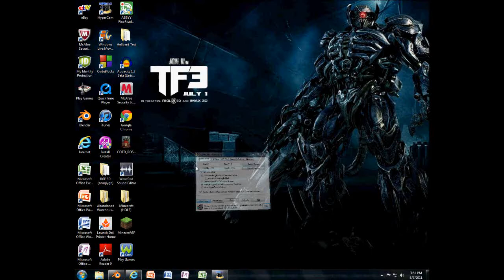G1 Shockwave update vid (HD)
just a little update vid on my progress on this model. I plan on having it done by next week